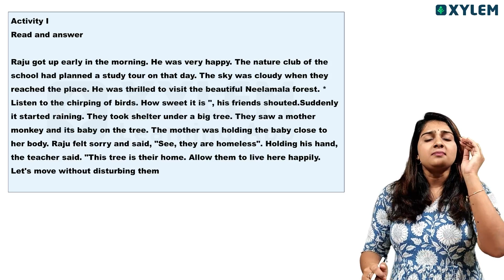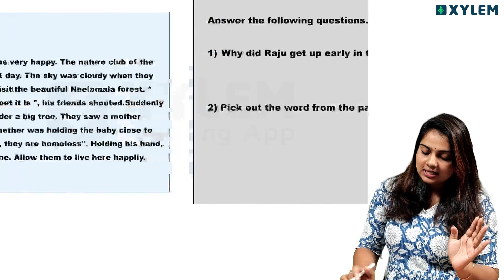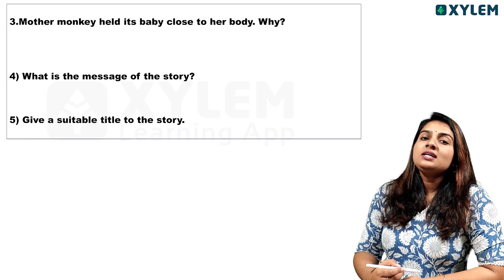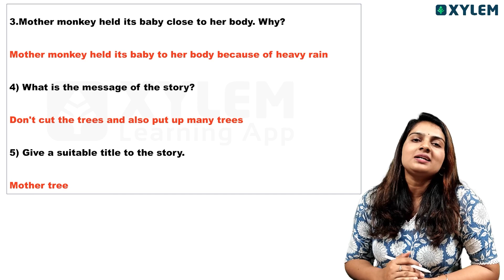Class 4 English - 5 Marks Sure Question | Xylem Class 4